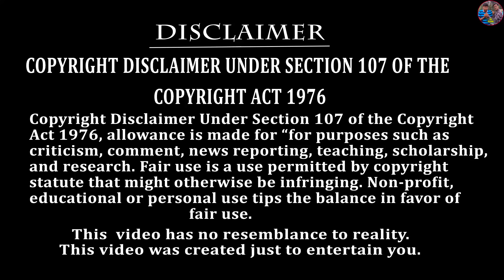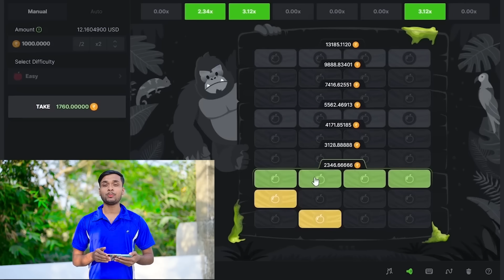গবলু এখন ইন্ডিয়ান আর্মি || Black Day || দুঃখের ভিডিও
ভিডিও কেমন লাগলো comment করে জানাও